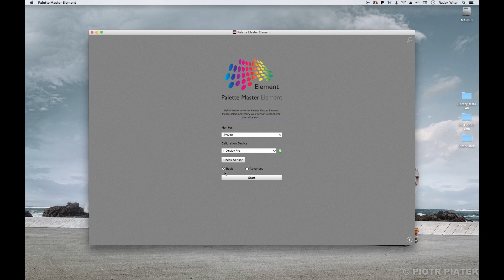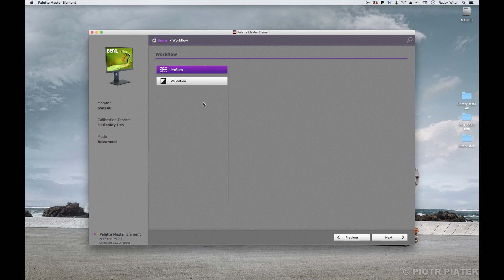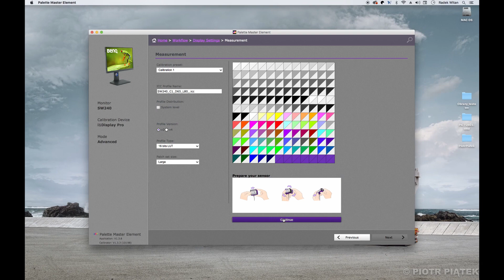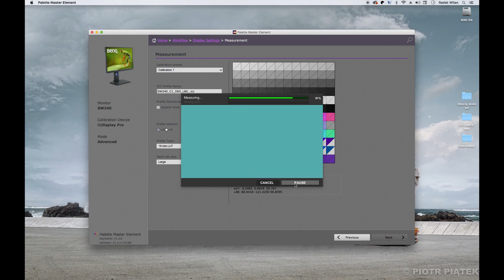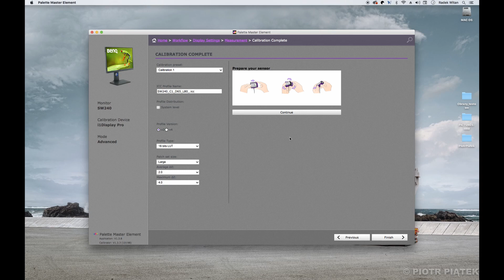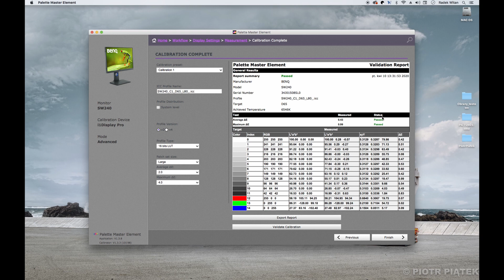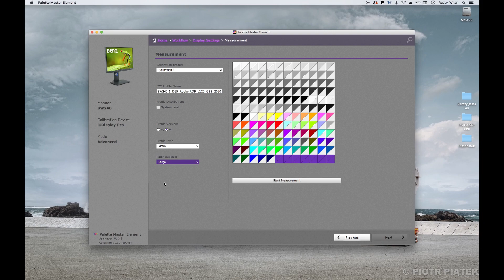Kalibracja monitora BenQ krok po kroku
Proces kalibracji przy użyciu narzędzi X-Rite, oprogramowania i1 Profiler i programu Pale Master Element